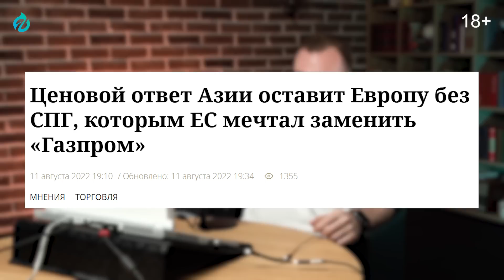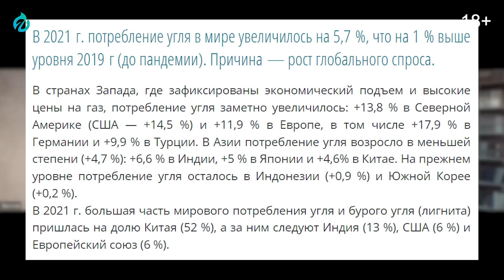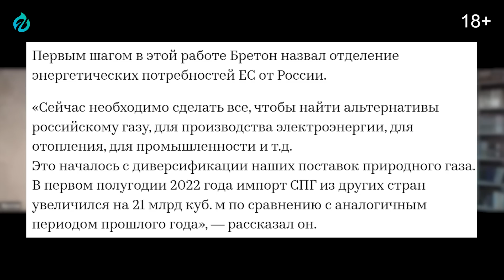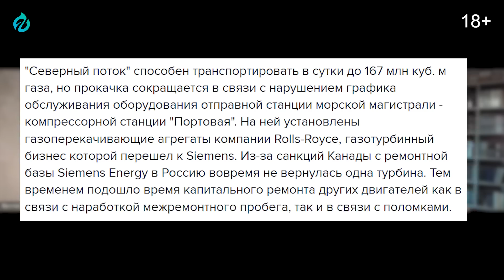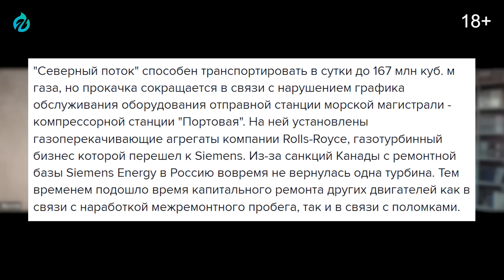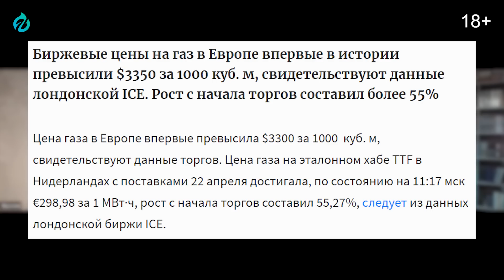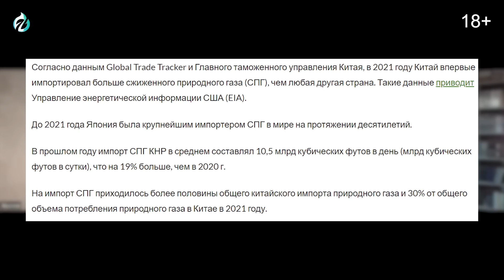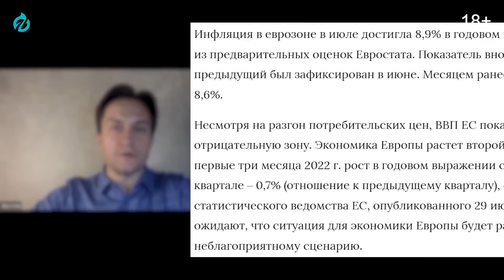СПГ- тупик Европы: Цена растет - альтернатив Газу из России нет | Геоэнергетика Инфо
Энергетический рынок Европы оказался под двойным ударом. С одной стороны, сокращение поставок газа из России в результате действия западных санкций, с другой — аномальная жара и засуха, требующая дополнительных затрат топлива. В результате цены на газ опять устремились к рекордным отметкам в $2500 за тысячу кубометров.